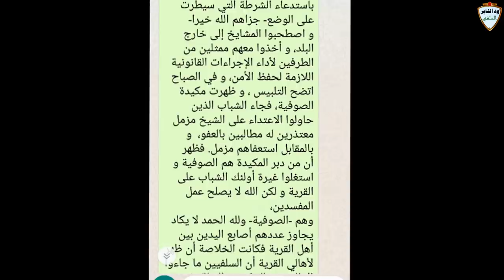كلمة الشيخ مزمل فقيري في قرية الدمبو / بعد هرووب الصوفي الخنجر من المناظرة